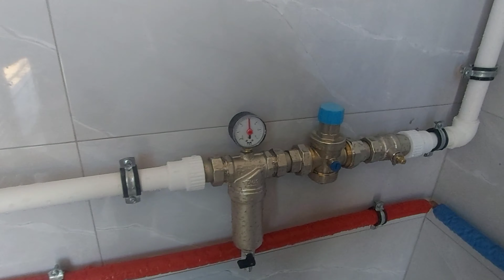Mini qazanxana)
Kiçik sahədə mümkün olan ən kiçik qazanxana. Lahiyə ağ səhərda reallaşdırılıb.